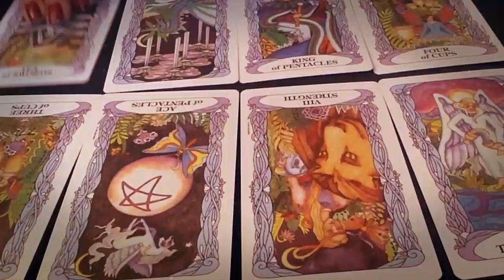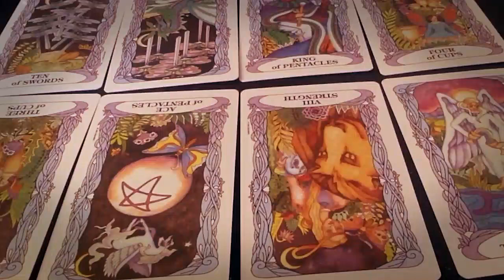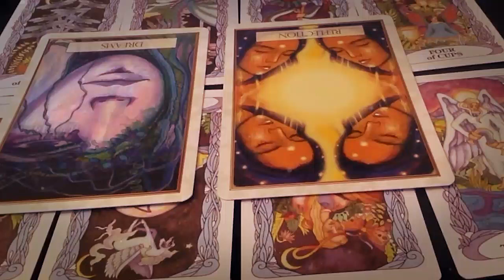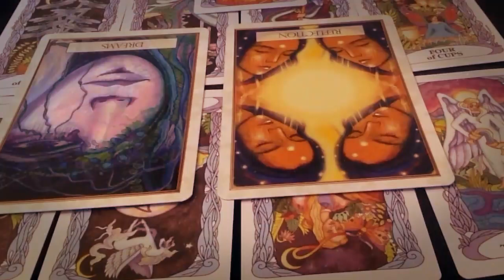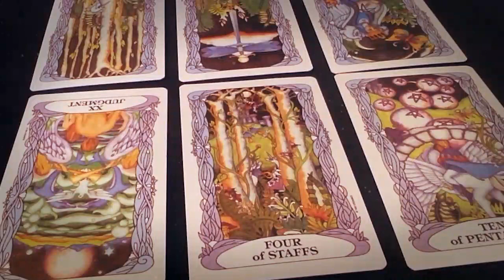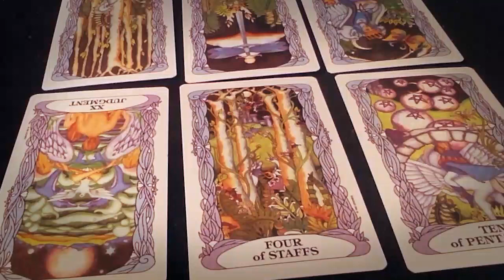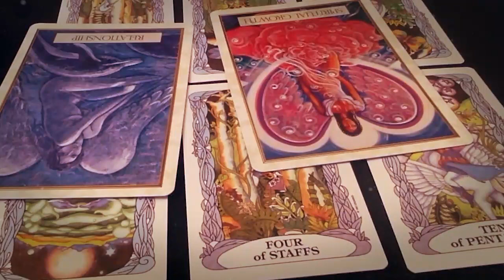ARIES MARCH 2022 - FACE TO FACE UNEXPECTED CONVERSATION ARIES MARCH LOVE TAROT READING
ARIES MARCH 2022 - FACE TO FACE UNEXPECTED CONVERSATION ARIES MARCH LOVE TAROT READING ARIES MARCH 2022 - FACE TO FACE UNEXPECTED CONVERSATION ARIES MARCH LOVE TAROT READING